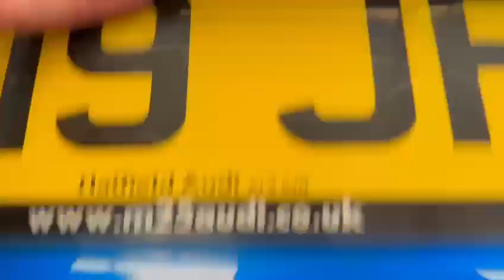Audi Rs3 2.5 Tfsi Sportback S Tronic Quattro Euro 6 (S/s) 5dr Blue LL19JPY